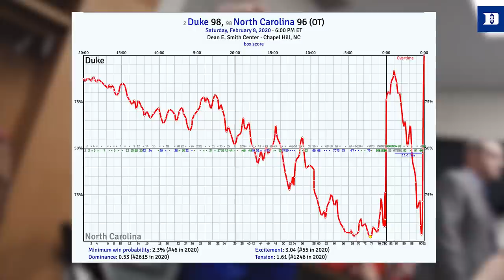2019-20 Duke at UNC | Cinematic Recap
Duke rallies from 13 down late and pulls off TWO BUZZER-BEATERS to win in Chapel Hill 🤯🤯🤯🤯🤯🤯🤯🤯🍿🍿🍿🍿🍿🍿🍿🔵🔵🔵🔵🔵🔵🔵🔵